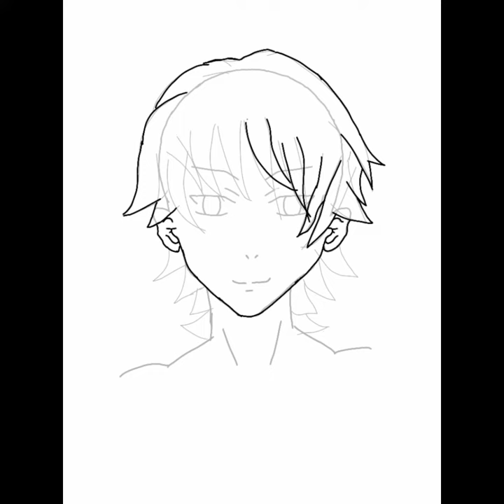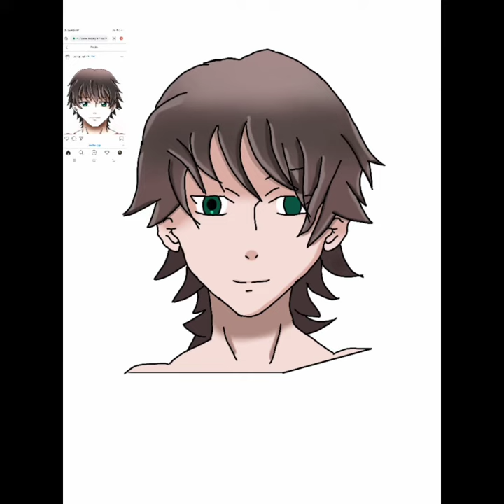cartoon character drowning